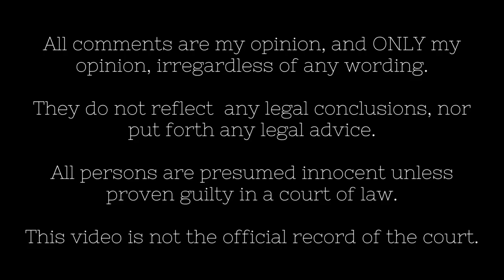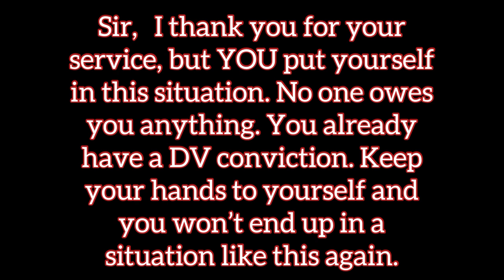A lone Vet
Equipment Used:

Amazon.com: USB C Docking Station Dual Monitor, Cakitte Docking Station USB C to Dual HDMI Adapter for Dell HP，8- in -1 Laptop Docking Station with Dual 4K HDMI,2 USB,PD,SD/TF Card Reader-Blue… : Electronics

Amazon.com: CHESONA Touchpad iPad Pro 12.9 Case with Keyboard, Keyboard (for 12.9-inch iPad Pro - 6th/5th/4th/3rd Generation), Detachable Bluetooth Keyboard with 7-Color Backlight, 2 Bluetooth Channels (Black) : Electronics

Amazon.com: MAONO Podcast Microphone Bundle, USB Programmable Computer Mic for PC with Boom Arm and Professional Sound Chipset for Singing, Recording, Streaming, Gaming, YouTube (AU-A04E) White : Musical Instruments